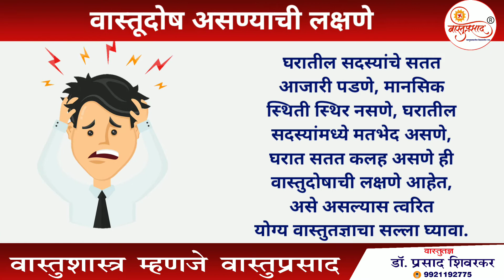Vastuprasad - वास्तुदोष कसा ओळखावा !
वास्तुदोष कसा ओळखावा , वास्तुदोषाची लक्षणे कोणती आहेत !